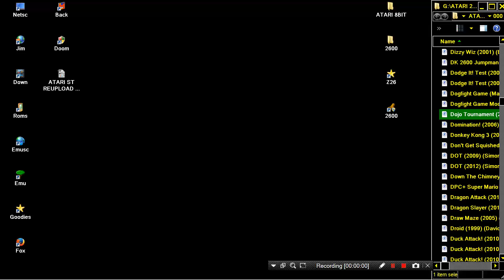ATARI 2600 Dojo Tournament 2010 donnerkuh WIP